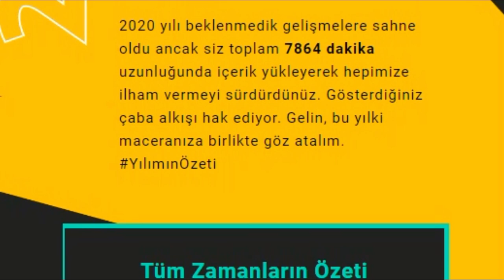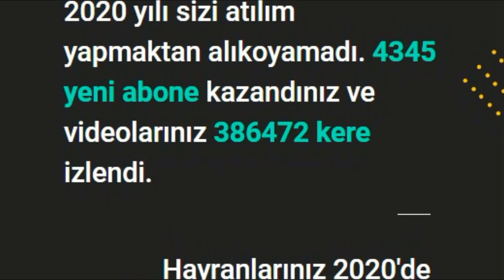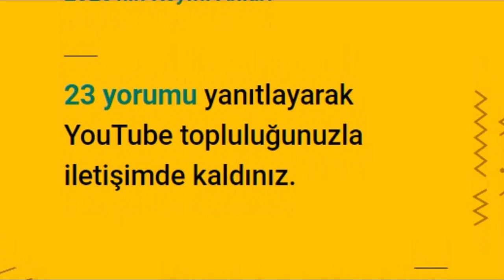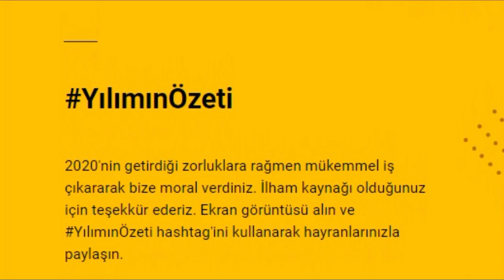2020 Youtube hikayem...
Youtube istatistikleri göndermişti. Ben de videosunu yaptım. Bir köşede kalsın. :)